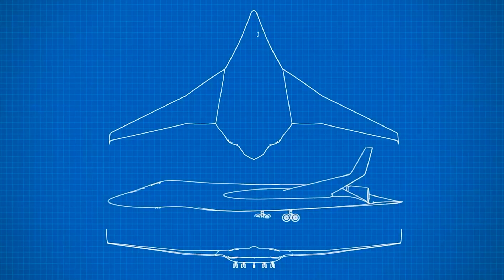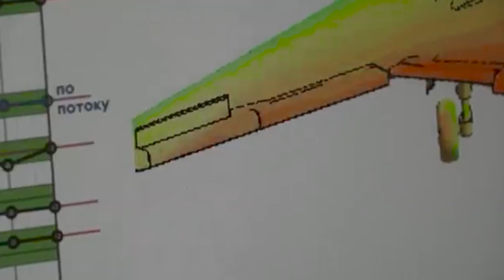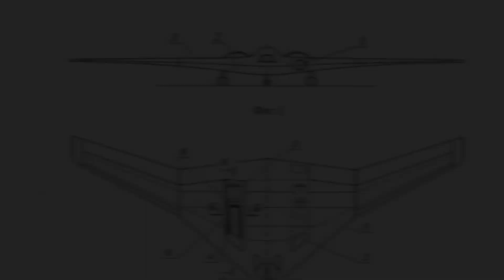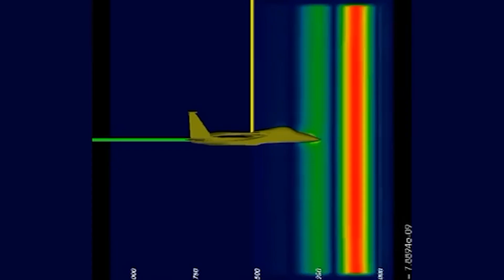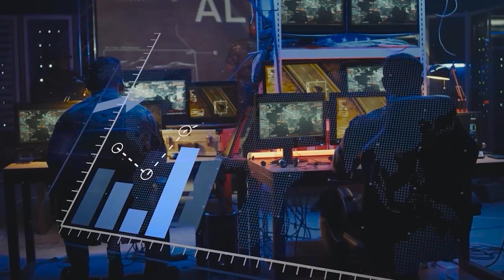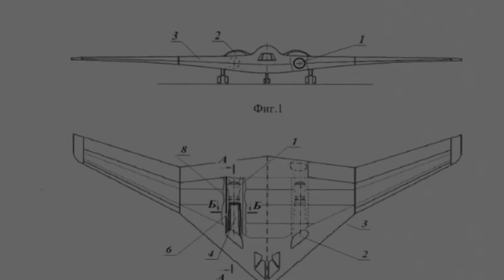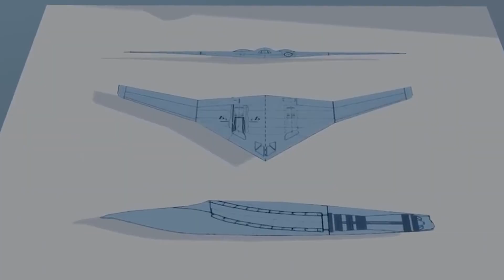Russian PAK DA Ready to Strike: Enemy Stealth Bomber Nightmare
The PAK-DA is expected to have a low radar cross-section, meaning the jet will rely on stealth, not speed, It was introduced as the first aircraft that could avoid radar detection and deliver nuclear ordnance.